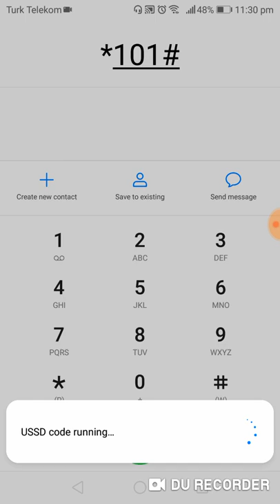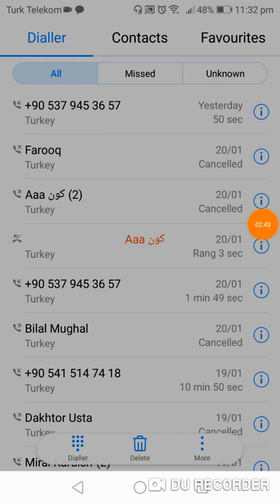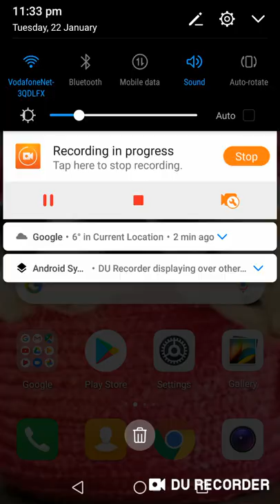How to get number of sim card best network in turkey Istanbul ®️